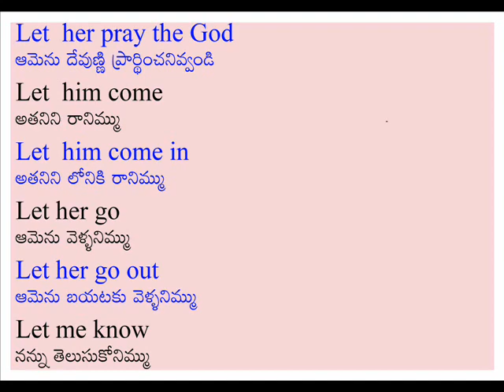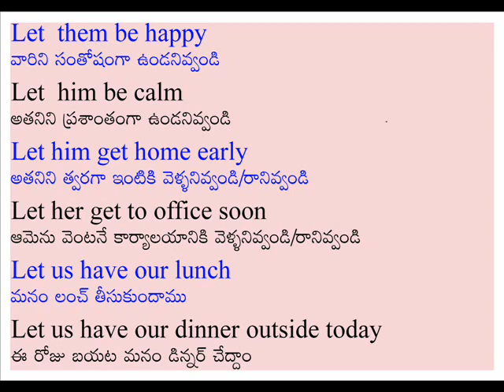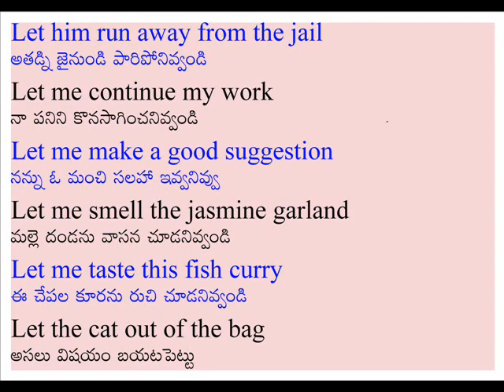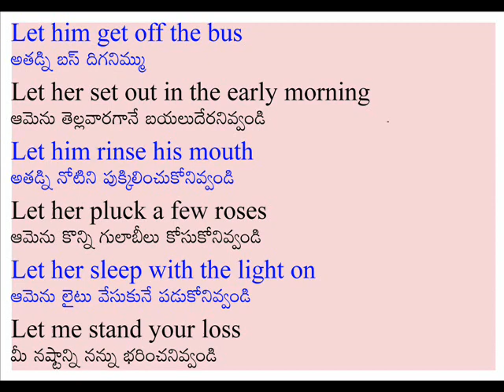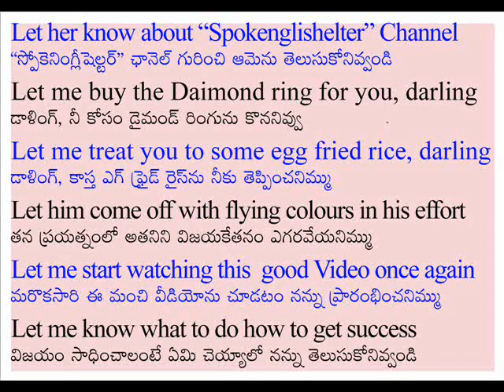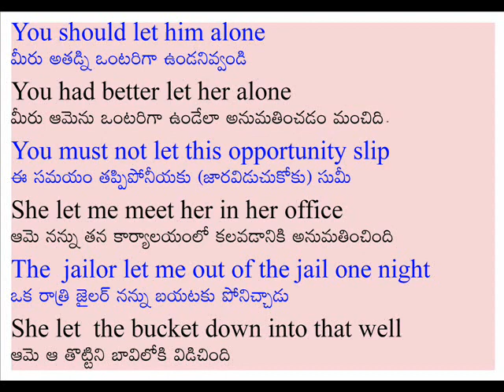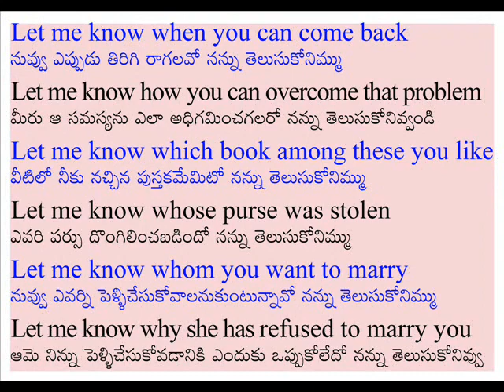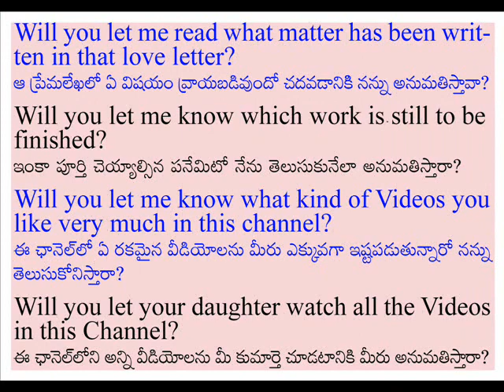Daily used sentences with "LET"